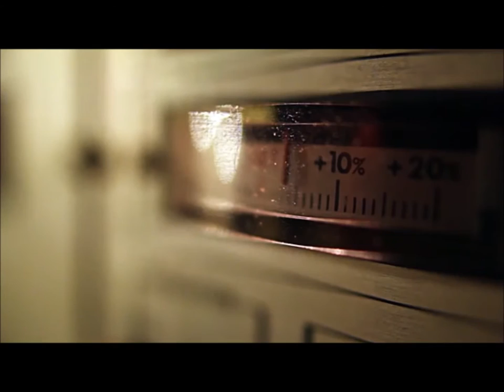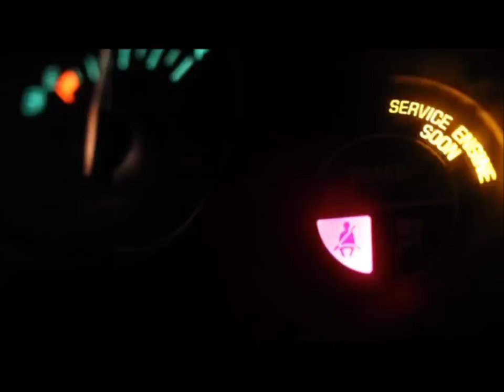Seraph Burns - I was expecting that (Jamie Lawson Parody)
Parody of 'Jamie Lawson - wasn't expecting that'

Video Credits:
Beachfront B-Roll